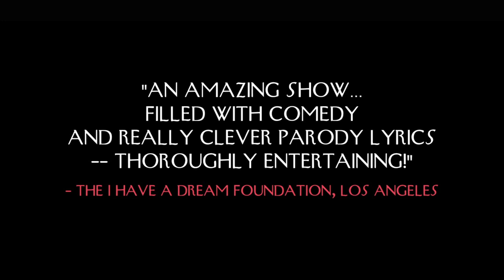FRASER ENTERTAINMENT SIZZLE REEL